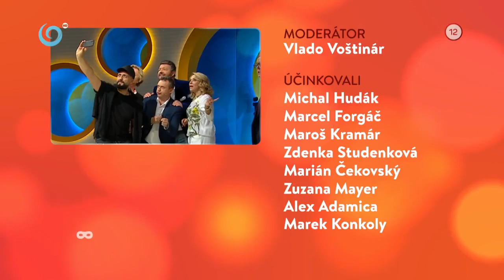Marián "Čeky" Čekovský ako tajný hosť (INKOGNITO)